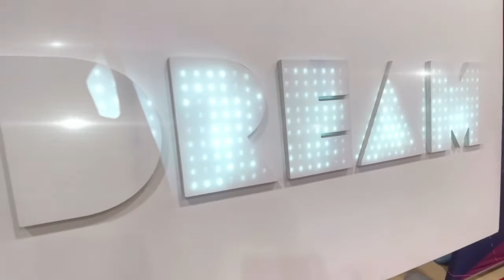Full Sail @ Miami Southridge- TECH FEST 2022